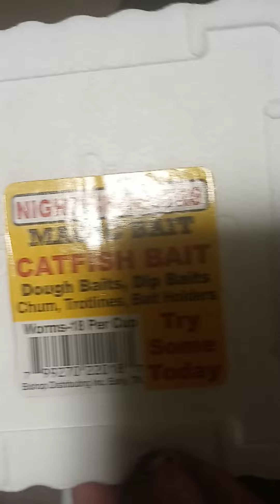feeding turtles live food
feeding turtles night crawlers worms